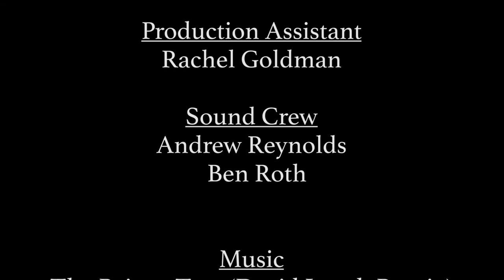Yubitsume (Short Film)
What do you perceive as a normal body adjustment? A piercing a tattoo? What about something far more altering?

This is a film about a young girl navigating an alternate world where getting fingers shortened is the typical form of beauty.

Big thanks to the wonderful cast and crew of this film, they were all amazing.

Music is created by Moby and used with permission.